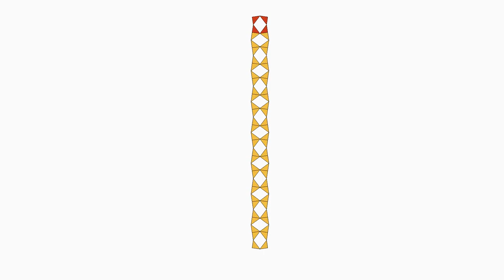FlexiRhombuses Square x 15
Practice work.
The red one is the first.
Do not rotate overall.